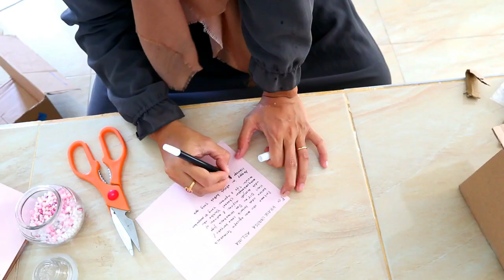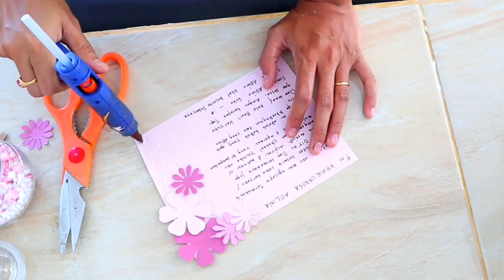BIKIN 5 DIY HIASAN DINDING UNTUK KHAIRUNNISA ADLINA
Jadi aku seneng banget karena dapat DM dari Adlina
Dia tertarik sama hasil DIY ku,
Jadi aku pengen bikinin dia 5 pajangan dinding gitu
So yeach langsung tonton videonya guys

EQUIPMENT:
Tonton Juga